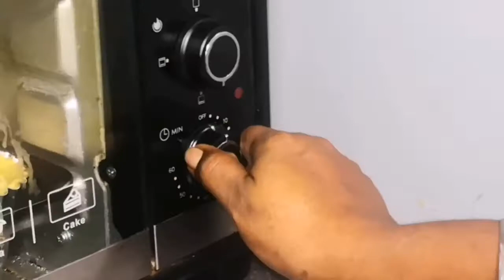Chesse tart //LET'S TRY //SIMPLE AND EASY METHOD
INGREDIENTS

Wheat flour
Cream cheese
Butter
Mlik
Egg
Blueberry jam